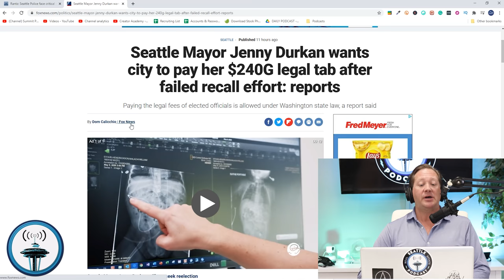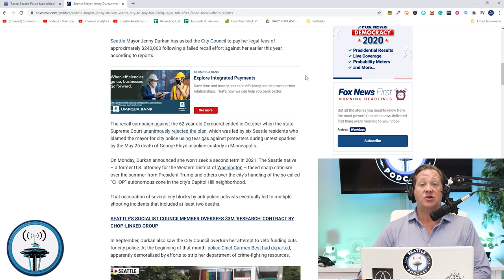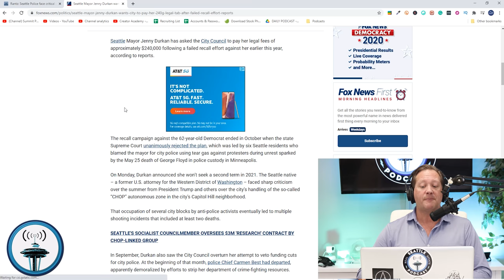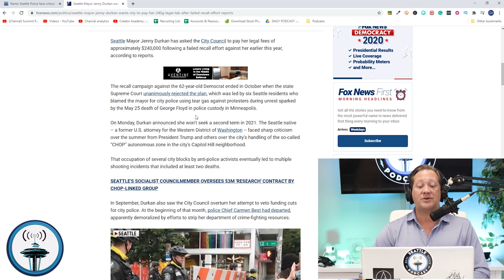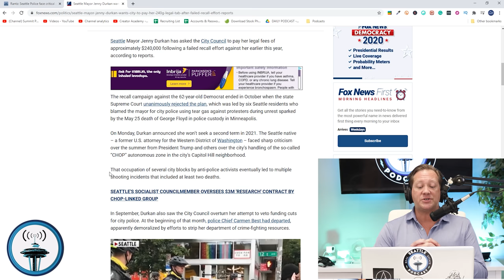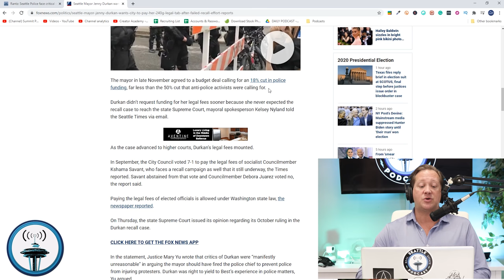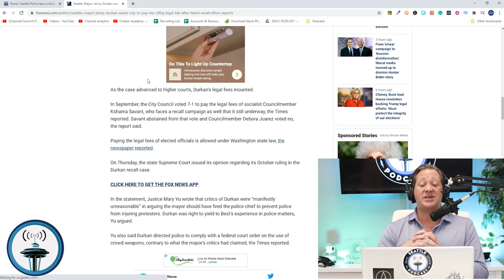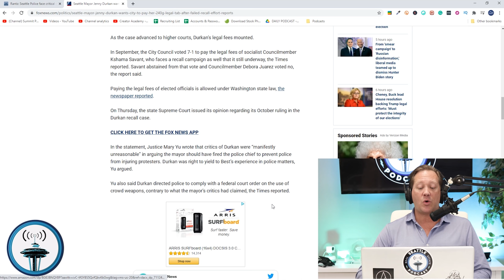Seattle Mayor Jenny Durkan wants city to pay her $240G legal tab | Seattle Real Estate Podcast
Seattle Mayor Jenny Durkan has asked the City Council to pay her legal fees of approximately $240,000 following a failed recall effort against her earlier this year, according to reports.